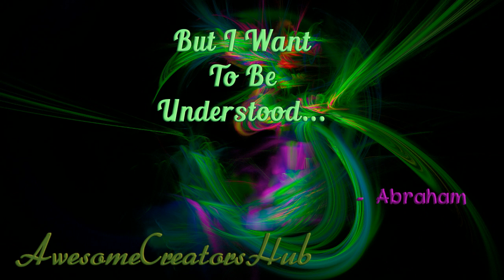Abraham Hicks: But I Want To Be Understood...